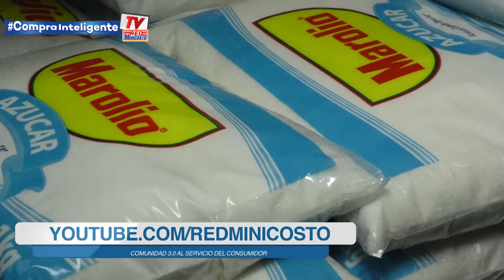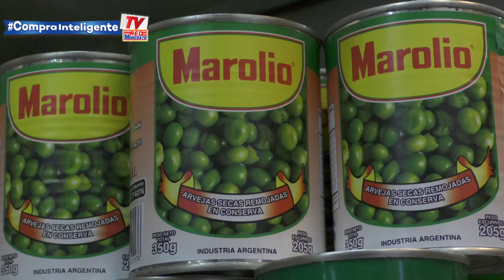Porque elegirnos: Entrevista a Sandra González, Presidenta ADECUA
La Presidenta de la Asociación de Defensa de los Consumidores y usuarios de la Argentina (ADECUA) explica porqué la RED Minicosto es lo que más le conviene a tu bolsillo.